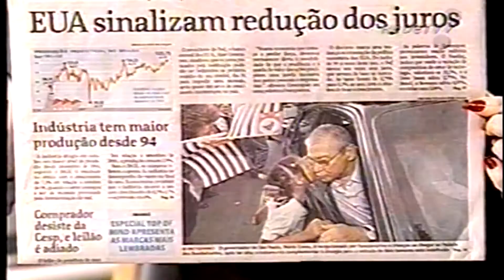Fafá de Belém - Programa A Casa é Sua - Rede TV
Sônia Abrão e Castrinho entrevistando a Fafá no lançamento do CD Maria de Fátima Palha de Figueiredo no ano 2000.